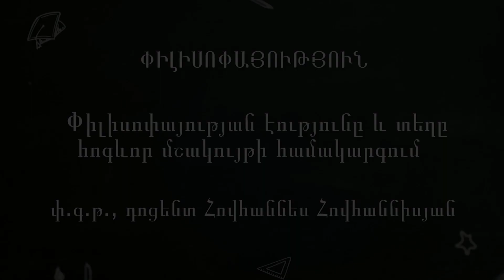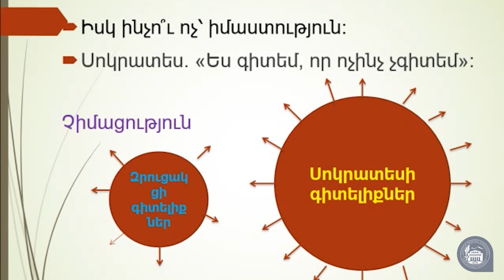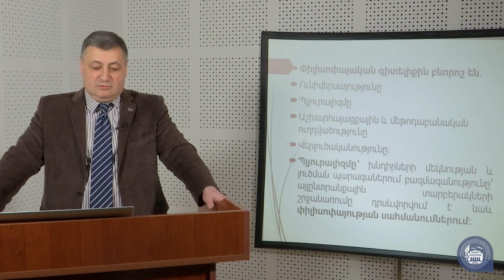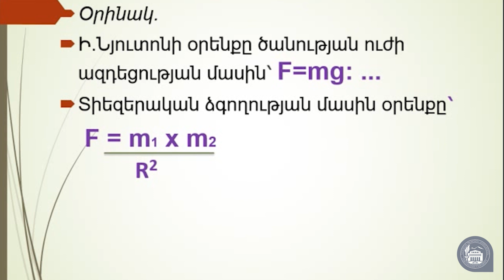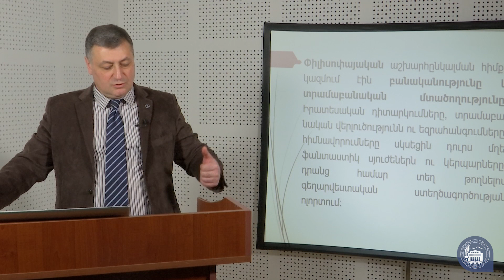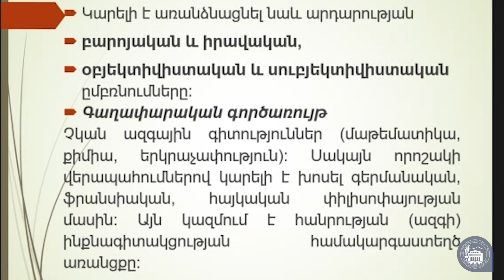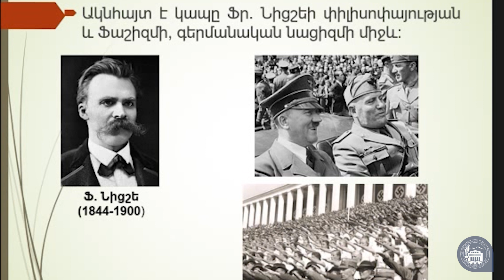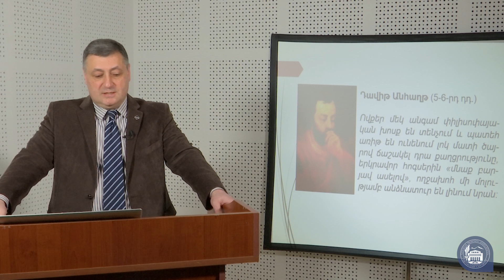Փիլիսոփայության էությունը և տեղը հոգևոր մշակույթի համակարգում -ՀՈՎՀԱՆՆԵՍ ՀՈՎՀԱՆՆԻՍՅԱՆ